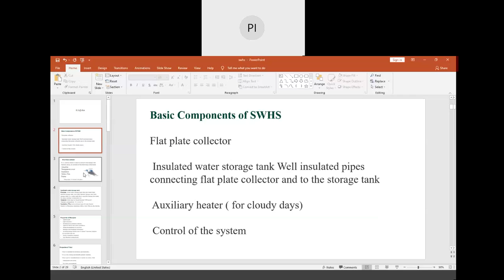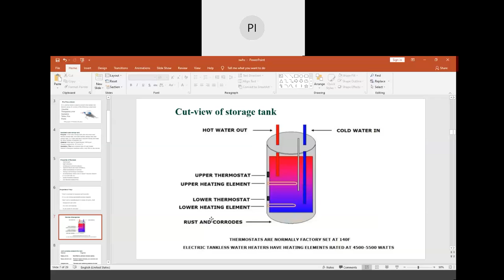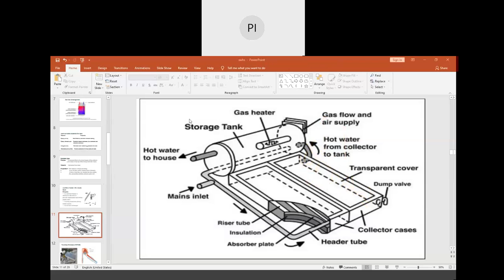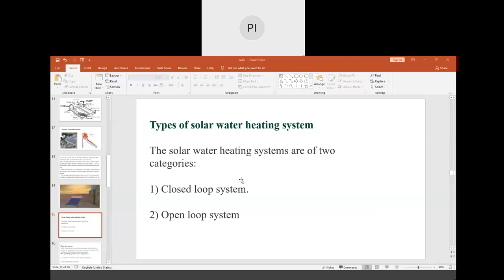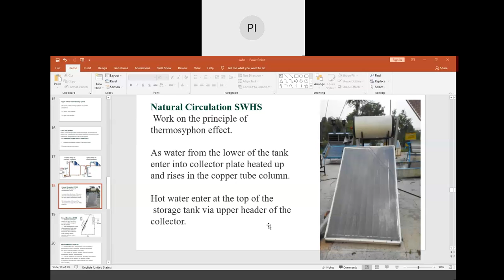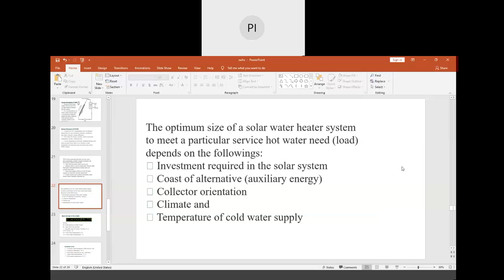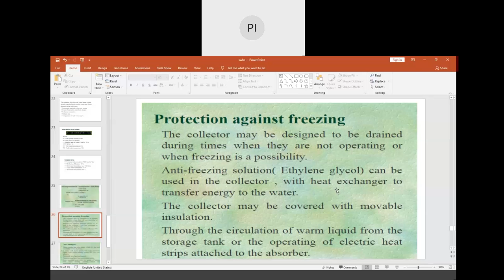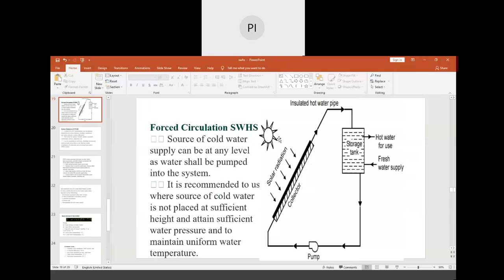Types of solar water heating systems